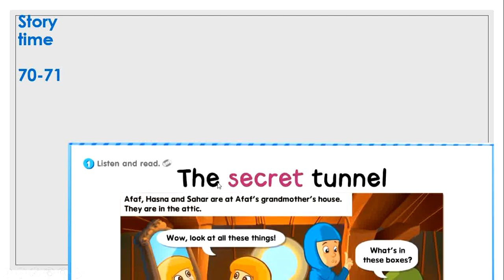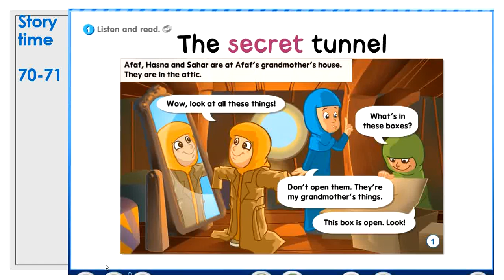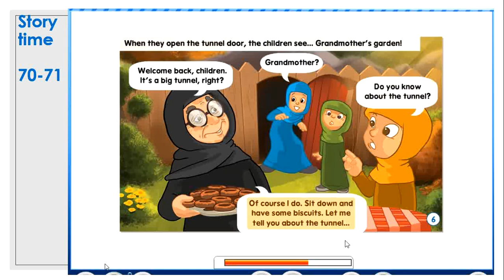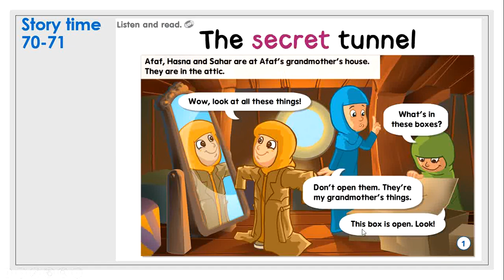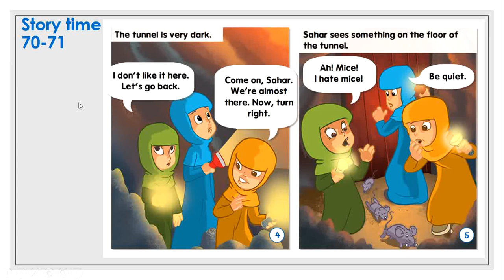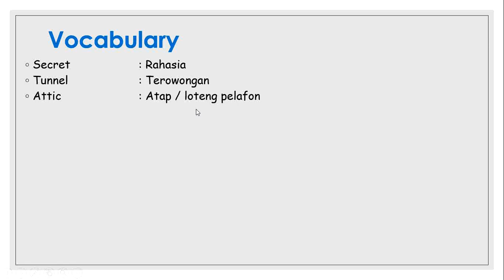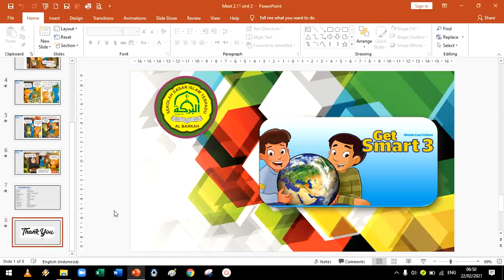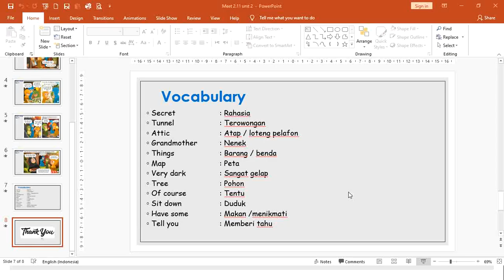Meet 2.11 (smt 2)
the secret tunnel hal.70